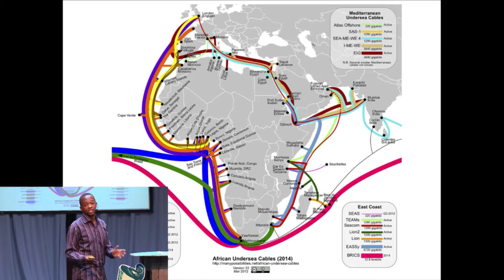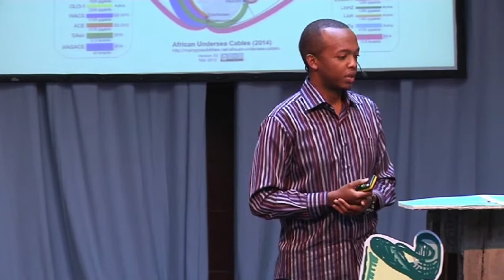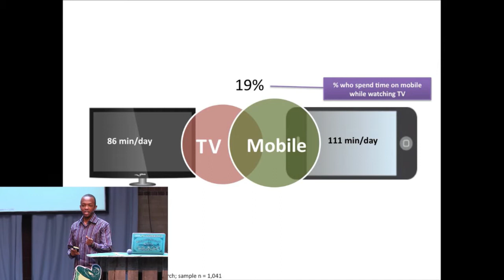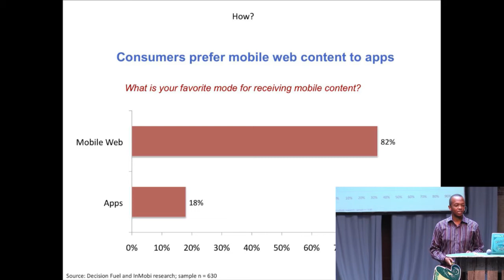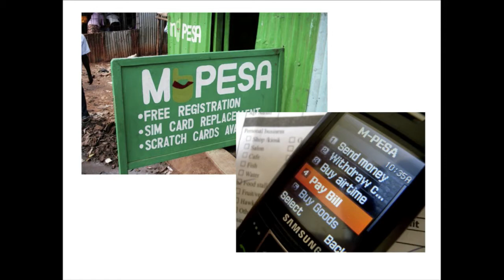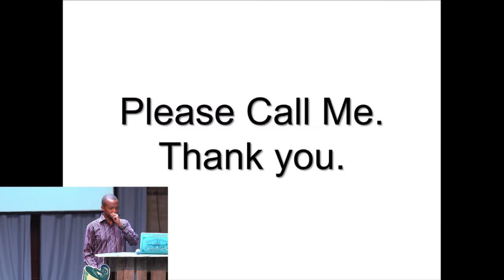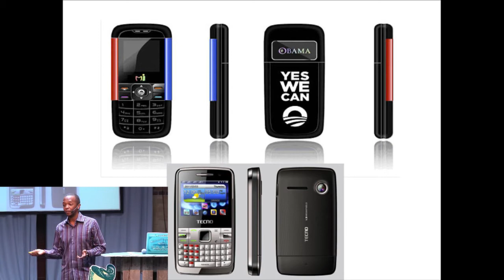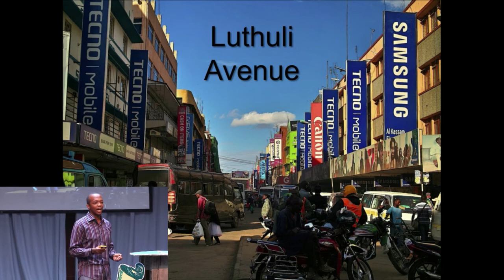Mark Kaigwa - China and Africa, Drivers of Innovation and New Behavior